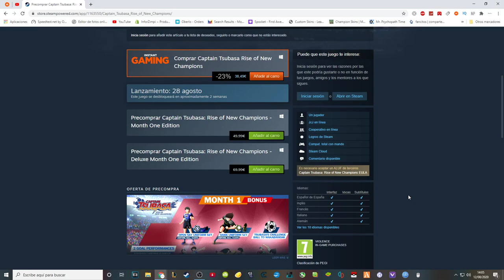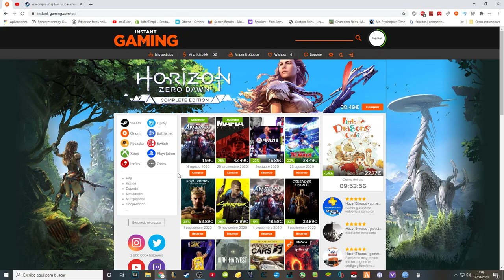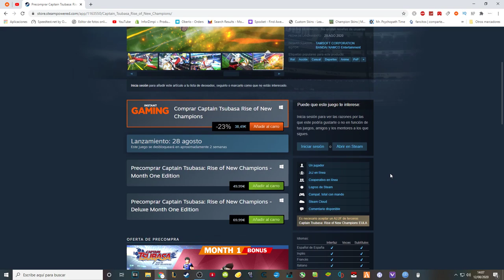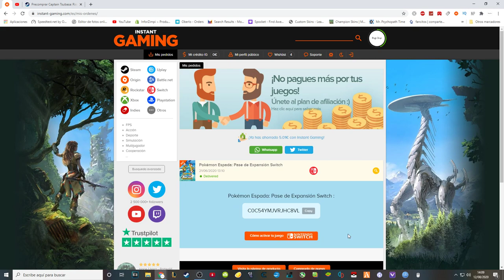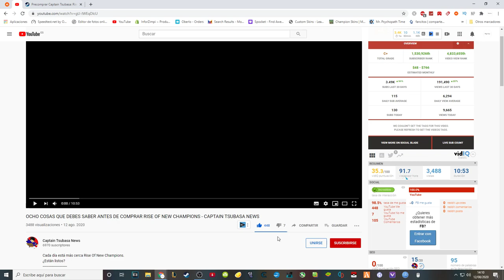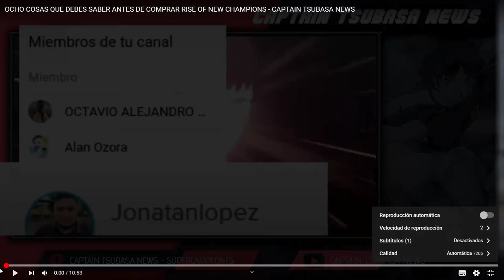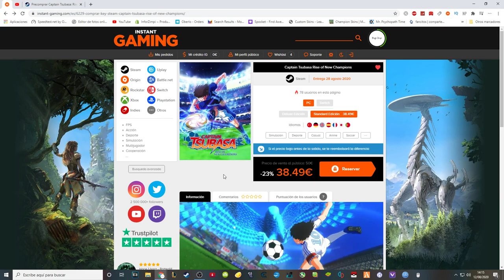¡ DESCUENTO 23% ! y OCHO COSAS que DEBES SABER | Captain Tsubasa RISE OF NEW CHAMPIONS | 2020